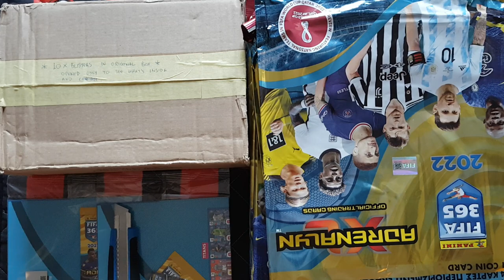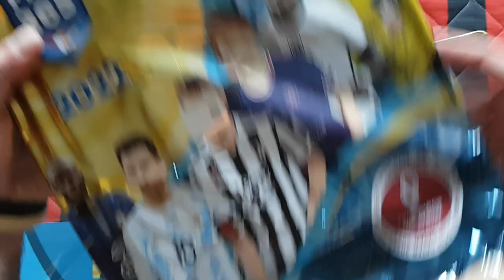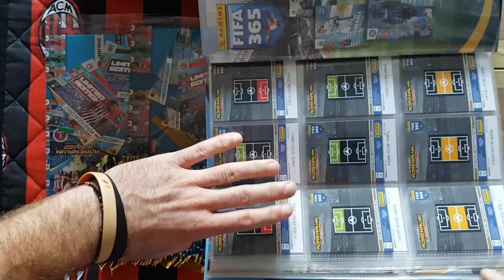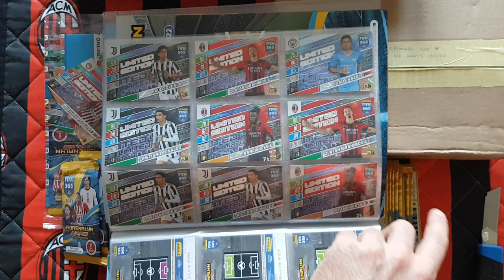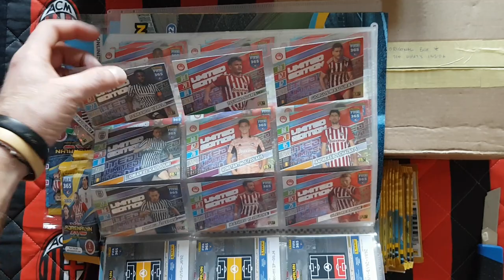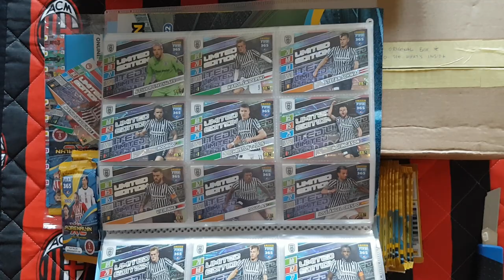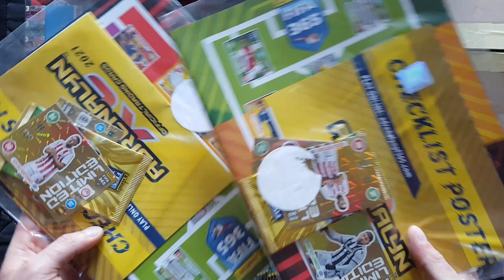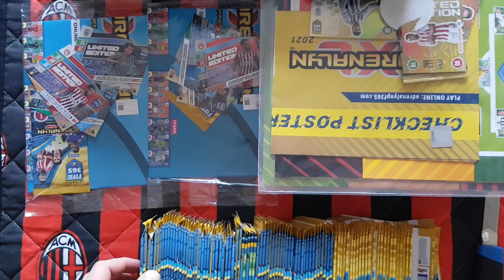HIT!! NOWOŚĆ! WERSJA GRECKA PANINI FIFA 365 2022 - MEGA DUŻA ILOŚĆ PRODUKTÓW, SASZETEK ORAZ LIMITEK!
Dziś na odcinku prezentuję Wam zawartość przesyłki od przyjaciela z Grecji.
Mega duża ilość różnych produktów,limitek oraz saszetek więc będziemy mieli co otwierać na kolejnych odcinkach.
W środku są bardzo rzadkie limitki z PAOKu oraz Olympiakosu.